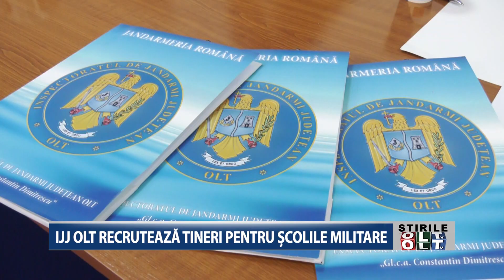IJJ OLT RECRUTEAZA TINERI PENTRU SCOLILE MILITARE 1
Jandarmeria Olt recrutează tineri pentru școlile militare de subofițeri jandarmi. Zeci de tineri interesați să îmbrace uniforma blue-jandarm au depus deja cererile de înscriere, sperând să obțină un loc în cariera mult visată. Anual, Jandarmeria Olt primește elevi în practică, pe care îi învață cum să acționeze în misiunile la care participă.